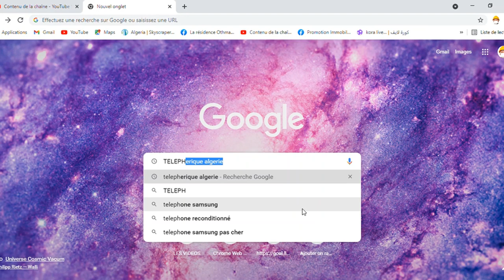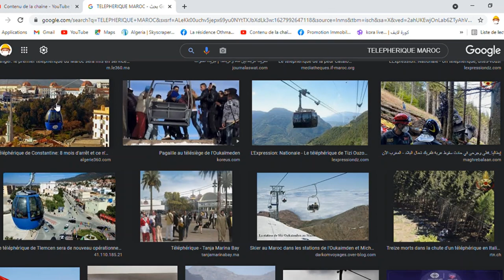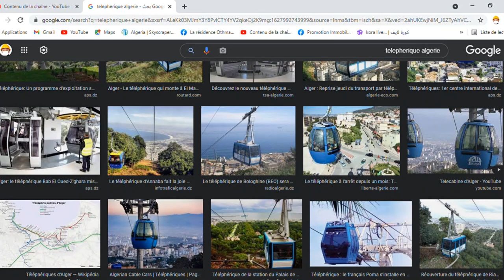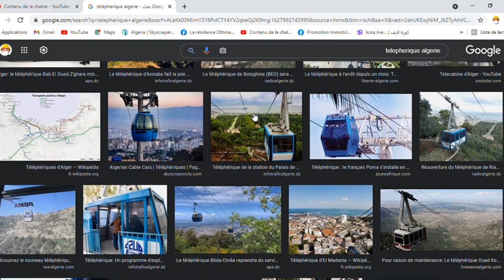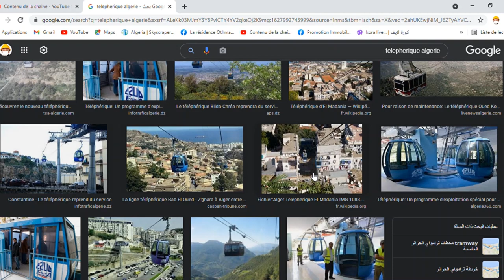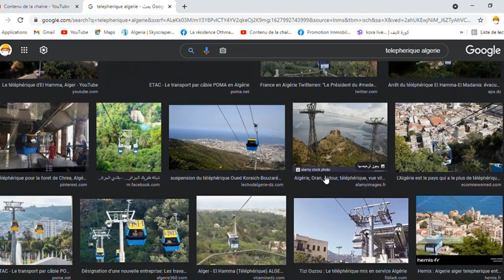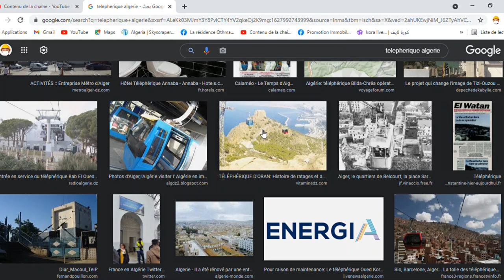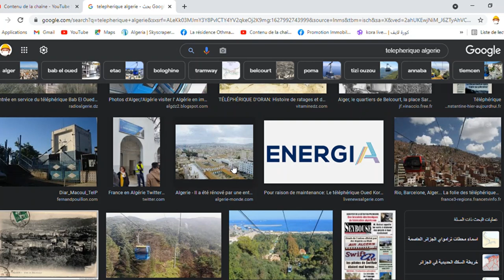👍مقارنة جديدة مع المروك لوضع النقاط على الحروف 👍COMPARAISON👍